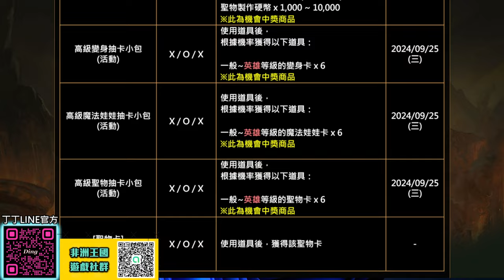【天堂M】高級卡包抽爆！《冰之女王的冰封監獄》分身流必刷活動！魔劍士 最新 天堂M 리니지M｜DingDing